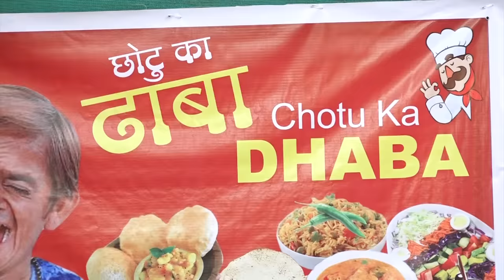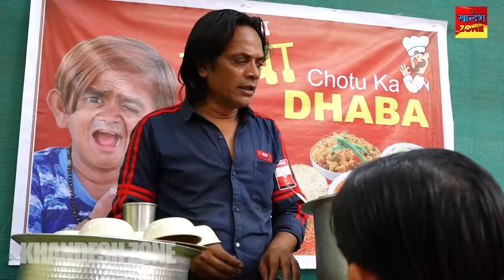CHOTU KA DHAABA | छोटू का ढाबा | Khandeshi hindi comedy | chotu dada latest Video 2021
गुड मॉर्निंग दोस्तों, लीजिये हाज़िर है "छोटू का ढाबा" अपने परिवार के साथ देखिये ये मज़ेदार वीडियो ! आपका दिन शुभ हो !!!